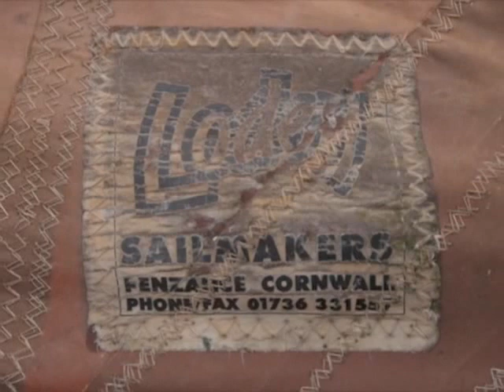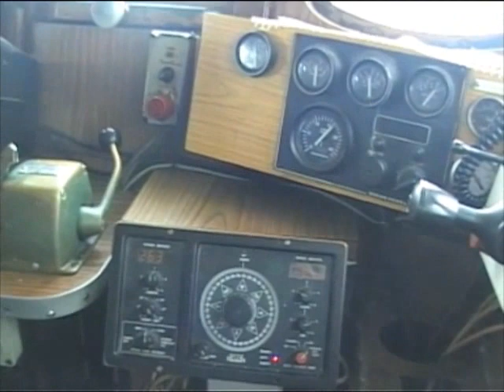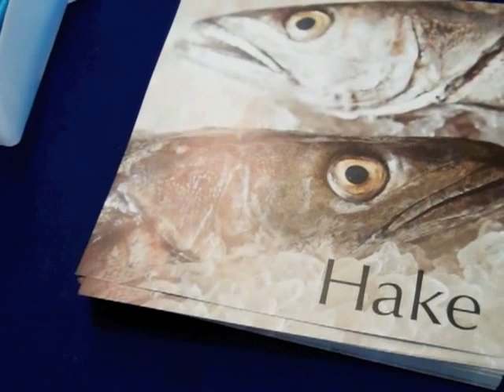Hake fishing on the Newlyn netter Ajax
Landing at 9am on Bank Holiday Monday morning in time for the 22nd Fish Festival, the Newlyn netter Ajax put over 30 boxes of fish ashore after a lightning two day trip in order to land top quality hake for use on displays and the fish filleting competition.  Festival organisers were lucky enough to have Cornophile Caroline Quentin on hand to perform the opening ceremony and she also made time to watch the crew of the Ajax land their fish alongside the market. Expect to see footage of her talking to the crew and skipper Alan Dwan in her forthcoming TV series n ITV later this year.